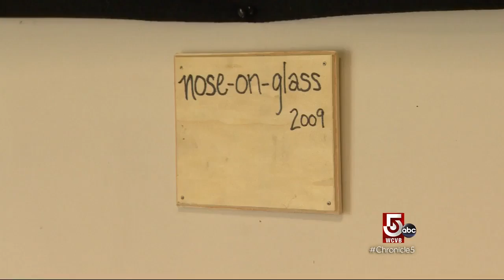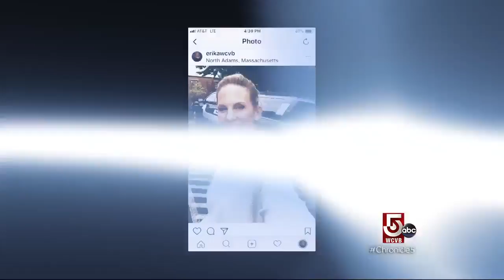Chronicle travels to the Museum of Dog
Yes, you read that right. We're at the Museum of Dog.